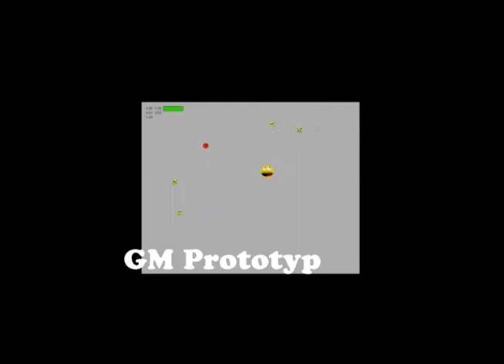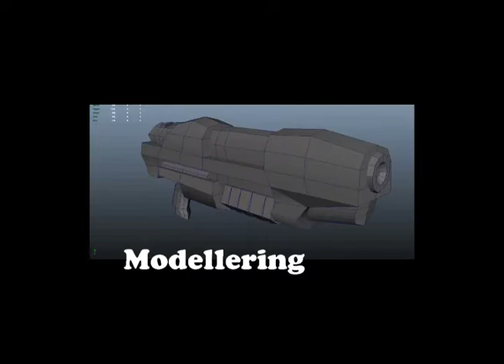Spartans in Candyland - Week 1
Spartans in Candyland is a 10 week project for XBLIG.